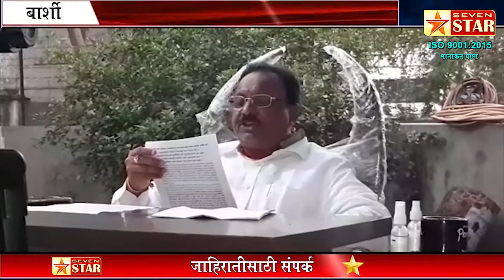गटारी योजनेच्या जलवाहिन्यांचा व्यास बदलल्यामुळे नागरिकांवर पडणार कोट्यावधींचा बोजा - राजेंद्र मिरगणे